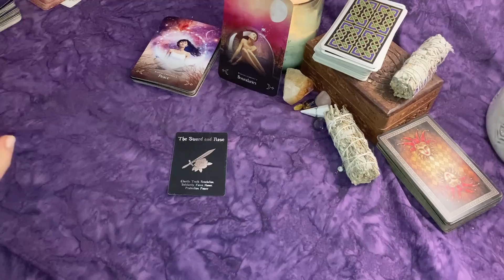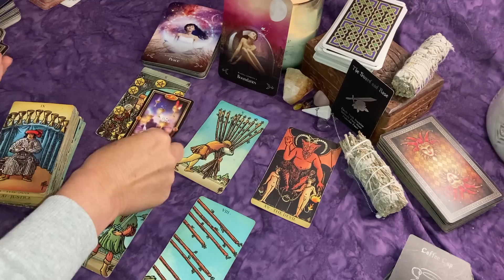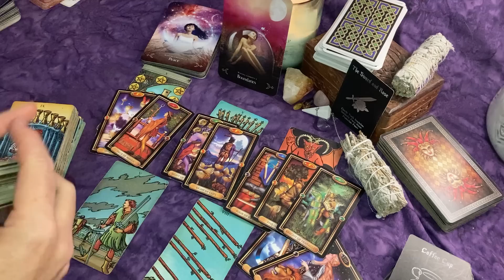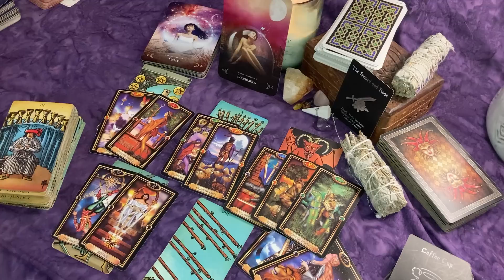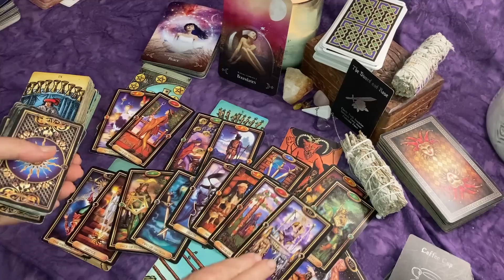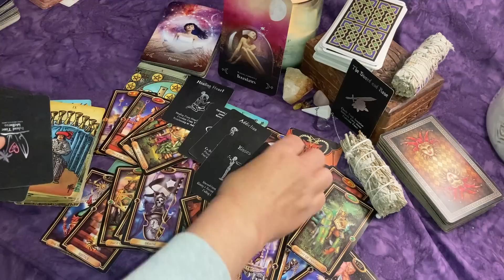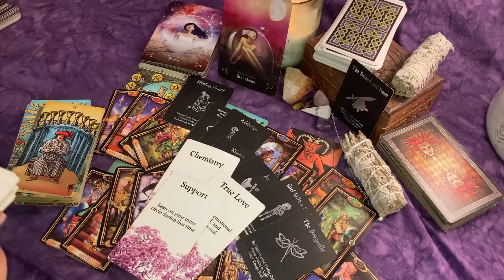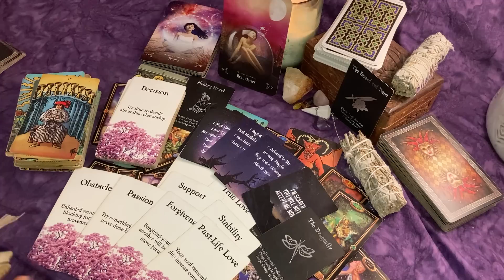ARIES ♈ Careful! Firm Boundaries Needed~This IS a Test!